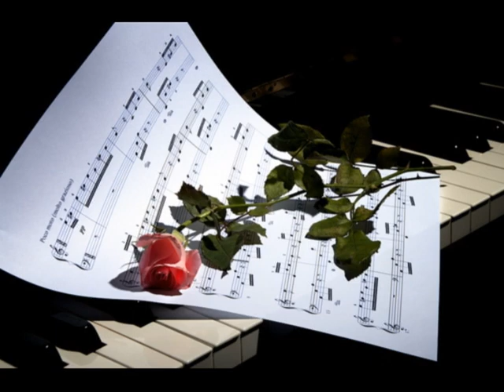Jackie Wilson~ "Until The Real Thing Comes Along"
Presenting Jackie Wilson from His "Spotlight On Jackie Wilson" LP~ Crooning his Most Soulful Rendition of "Until The Real Thing Comes Along"~ I Hope you Love it as I do::::: Please Enjoy!